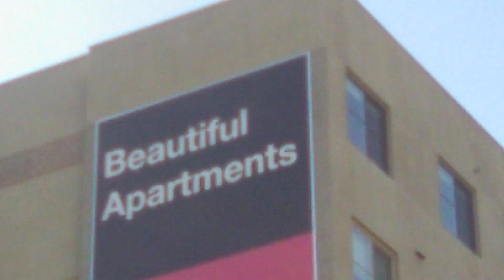This is a Big Logic-Bomb! The-Heavens